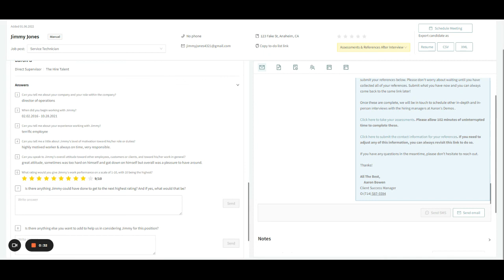Automated Reference Checker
Having trouble getting references from every candidate? Or maybe calling all of them is just too time-consuming? References are one of the most important parts of the entire hiring process. Our automated "Reference Hunter" tool will take this off your plate by acquiring contact information from the candidates and automatically reaching out to the employer with your list of selected questions.